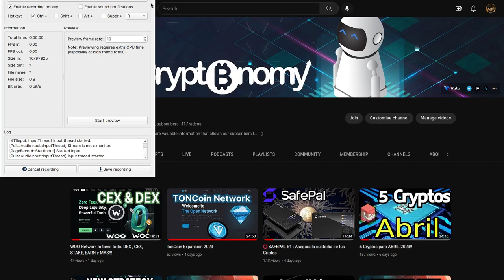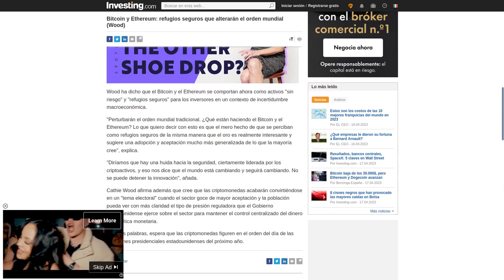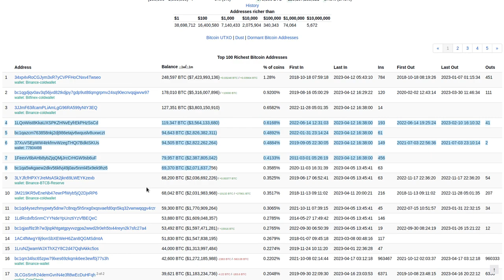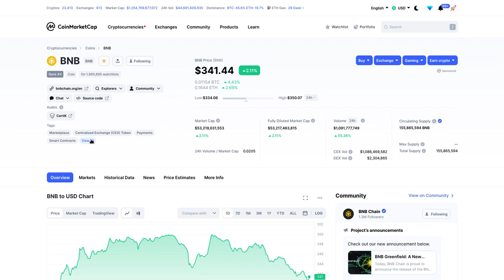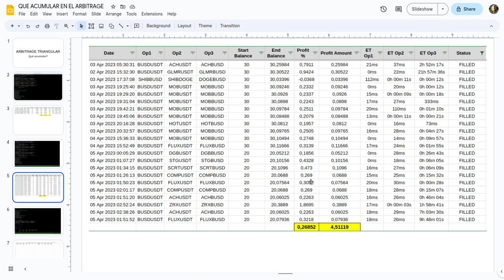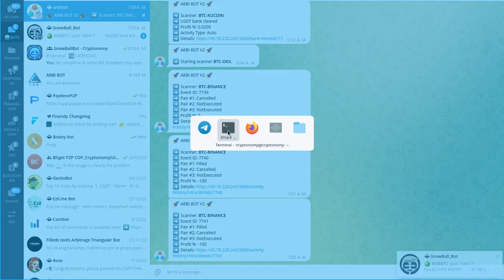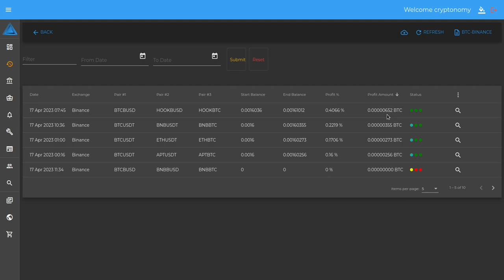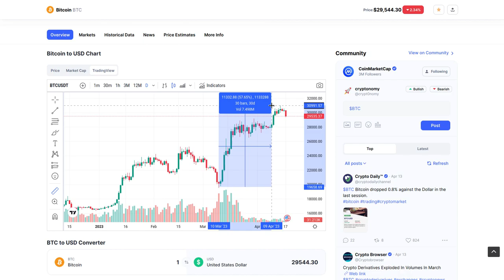Cripto Arbitrage triangular HF ¿Qué acumular?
Hola a tod@s, Bienvenidos a su canal 𝘾𝙧𝙮𝙥𝙩𝙤𝙣𝙤𝙢𝙮, en esta entrega les comparto mi vision y estrategia y la razon por la cual acumulo BTC y BNB, les comparto los resultados que he obtenido y los fundamentales que me han permitido concretar esta estrategia.

◢ Atn. 𝖢𝗋𝗒𝗉𝗍𝗈𝗇𝗈𝗆𝗒